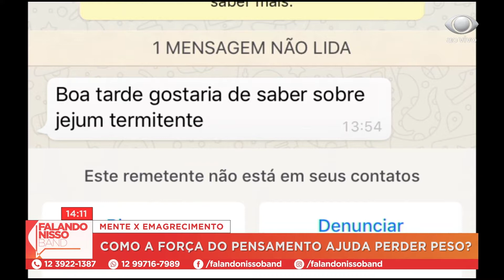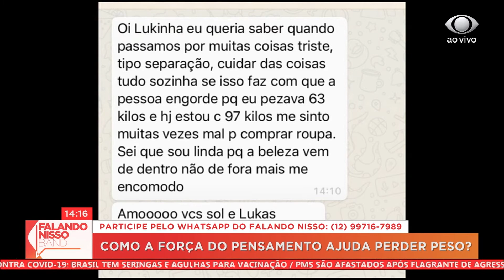FALANDO NISSO 07 01 2021 PARTE 03